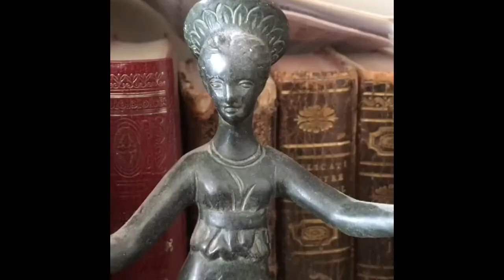Max Aradjah - Premier jour